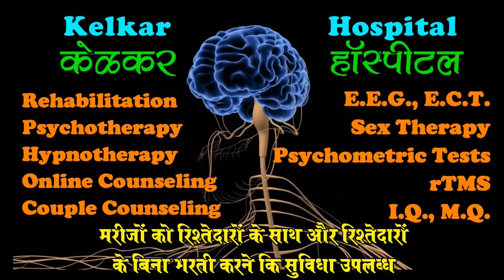Becoming ill by holding on to something ? - Dr. Deepak Kelkar(MD)Psychiatrist